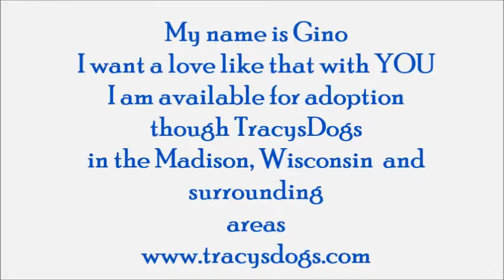Gino Adoption Movie Tracysdogs